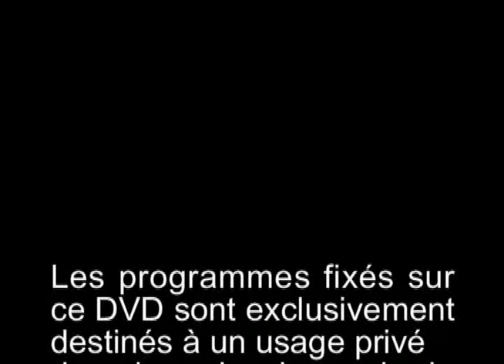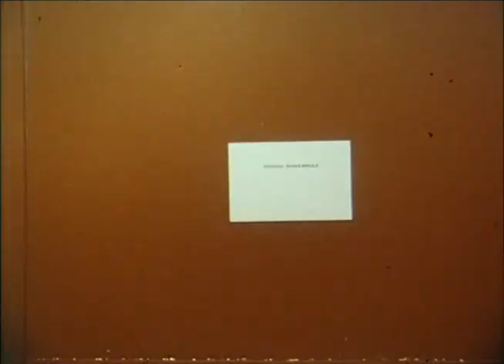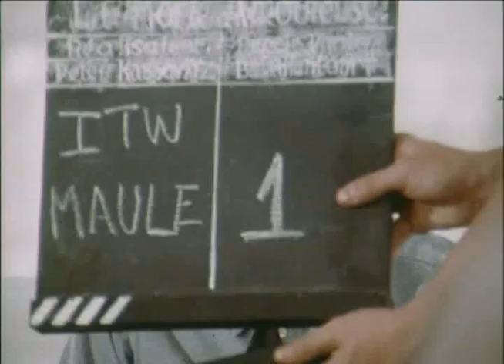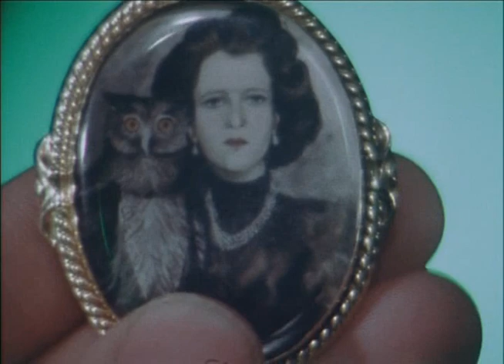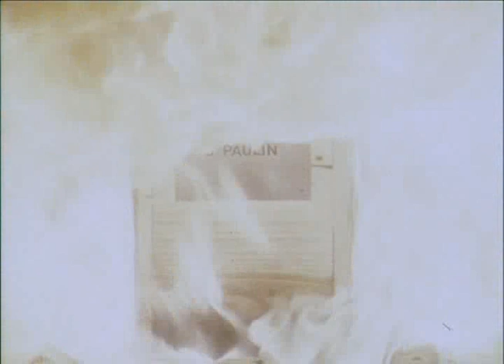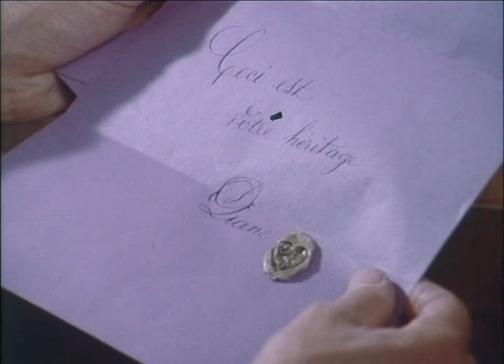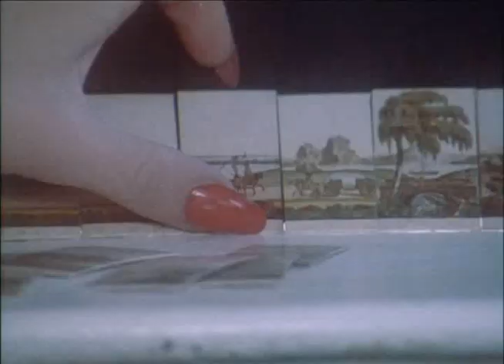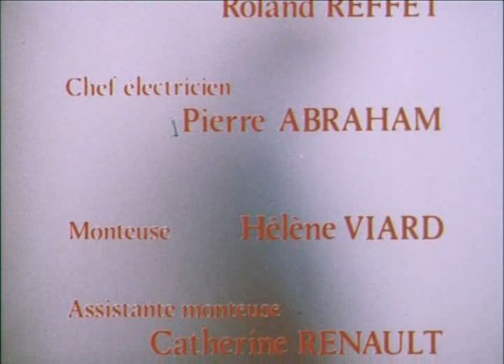[ La Morte Amoureuse ] Téléfilm Réalisé par Peter Kassovitz ( 1979 )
1979 "LA MORTE AMOUREUSE"
Téléfilm (90 MIN) avec François MARTHOURET ET J. MARTIN
Scénario de Chantal REMY.
Film fantastique. Adaptation d'une nouvelle de T. Gauthier.